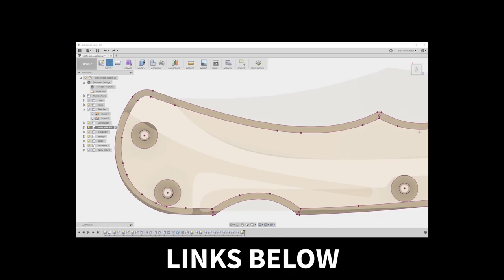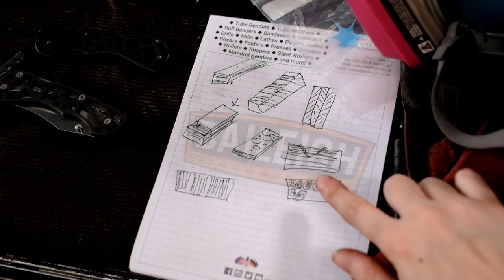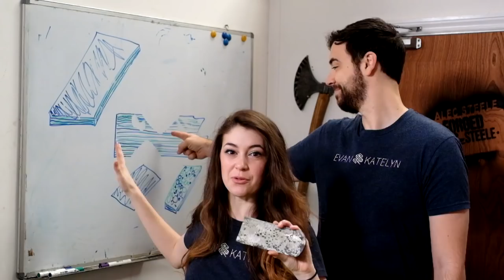Making Damascus with Alec Steele!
We made raindrop Damascus with Alec Steele! This is part 1 of 2 where we actually forge the Damascus steel. Now, links to all the videos in the series:

■ Lincoln welder
■ Lincoln helmet
■ 3M helmet
■ Angle grinder

■ Fujifilm X-T10 (main camera)
■ 35mm F 1.4 lens (makes things look fancy)
■ Sony Cybershot DSC-RX100 V (slow-mo camera)
■ Mic for voiceovers
■ Pop filter for voiceovers
■ Desktop sound booth
■ Wireless lav mics
■ Shotgun microphone
■ Main tripod
■ Pan head for tripod
■ Joby GorillaPod tripod
■ Ballhead for tripod
■ Lighting kit

■ Katelyn’s Mom
■ Corso Systems
■ Brooke Boen
■ Matt Baker
■ Jason Kaczmarsky
■ Cameron Dorsey
■ David Granz
■ Elliot Iddon
■ Maxine Denis
■ Francisco Peebles
■ James Allen

This was a whirlwind of a project! Making Damascus steel is quite the process and we’re so grateful to Alec Steele for giving us the how to. We forge welded the steel together, chopped it up, forge welded it again, and then drilled into it to give it a raindrop damascus pattern. So cool! It was really fun using the power hammer for the first time

Lots of cutting, grinding, sanding, filing, shaping, and some dance moves will be had.